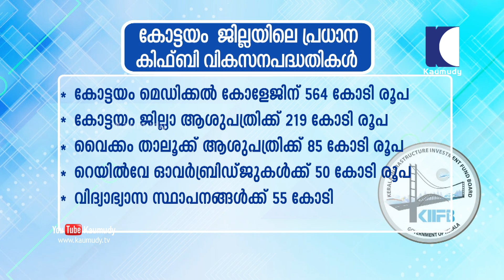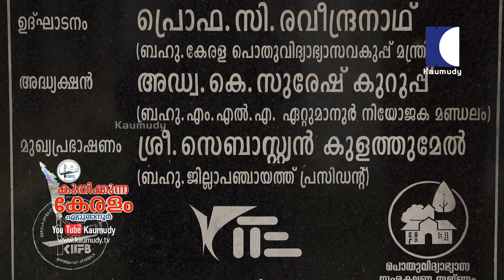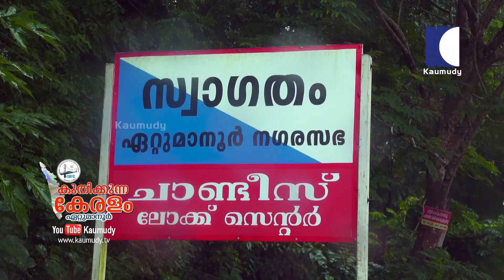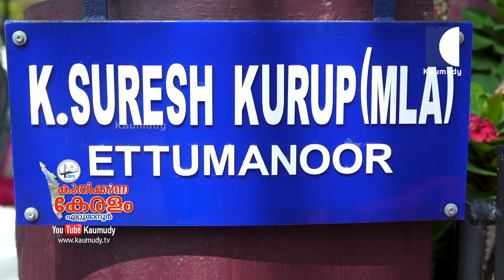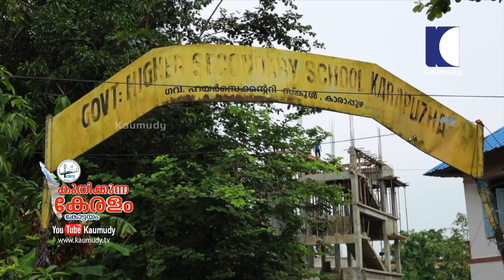Kuthikkunna Keralam | Ettumanoor | Kottayam | K Suresh Kurup | Thiruvanchoor Radhakrishnan | EP 13